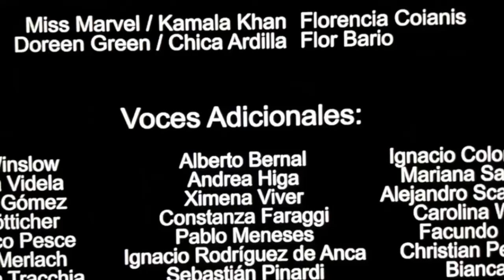Marvel Rising Secret Warriors - doblaje latino de Wilson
Marvel Rising: Secret Warriors - Pelicula

Grabación: Octubre 2018
Personaje: Wilson (doblado por Oscar Merlach)
Dirección: Alejandro Outeyral
Estudio: Media Pro Com SA

Marvel Rising: Secret Warriors es un evento largamente esperado, que reúne a los personajes más nuevos y queridos de Marvel que han cosechado una gran emoción entre los fanáticos en los últimos años. Adolescentes poderosos como Capitana Marvel, Chica Ardilla, Quake, Patriota, América Chávez e Inferno unen fuerzas como una improbable, pero formidable tripulación de héroes aspirantes. Cuando una amenaza que nadie podría haber esperado se apodera del Universo Marvel, esta banda de adolescentes heteróclitos e inexpertos no tiene más remedio que alzarse juntos y demostrarle al mundo que a veces la diferencia entre un "héroe" y un "inadaptado" es justamente el nombre.